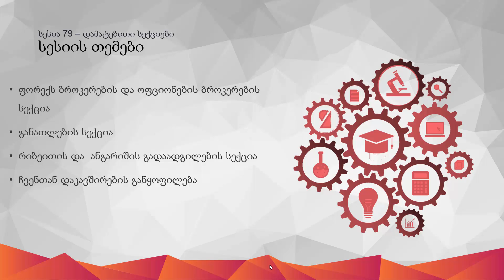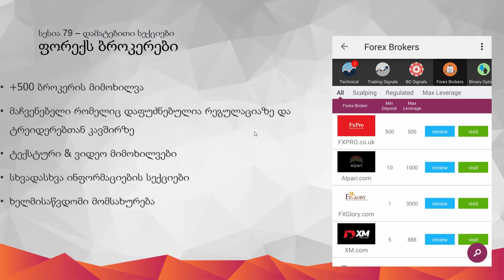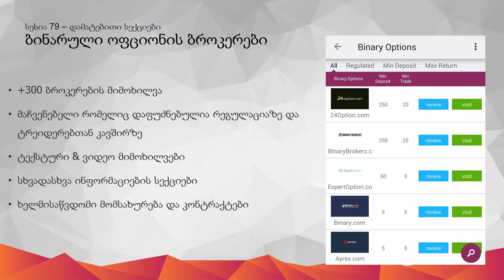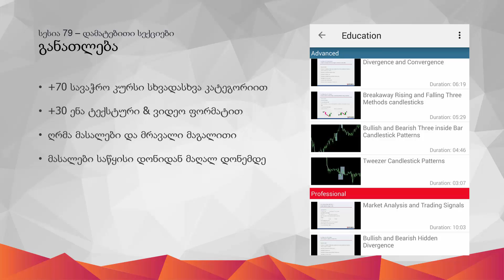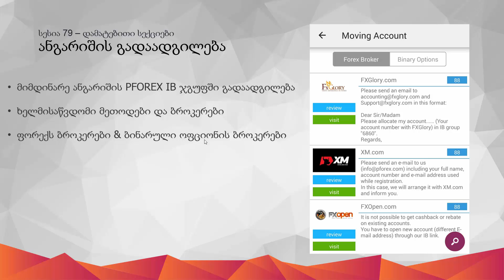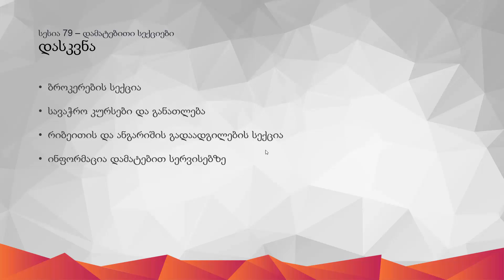79 - PFOREX Assist დამატებითი სერვისები